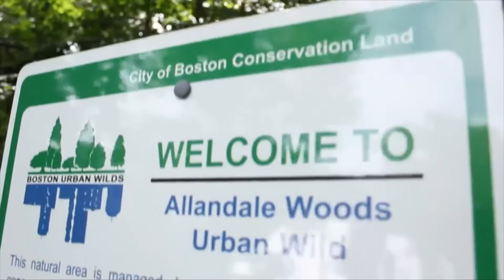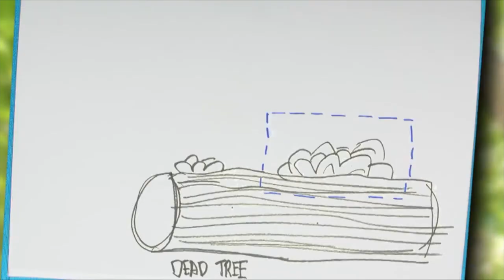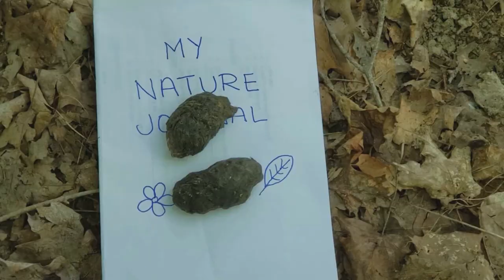Exploring the Forest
Forests are ecosystems that can be found almost everywhere.  Today we are going to learn about ecosystems, take a walk in a forest, find a forest in a city, do nature crafts, and go mountain biking!